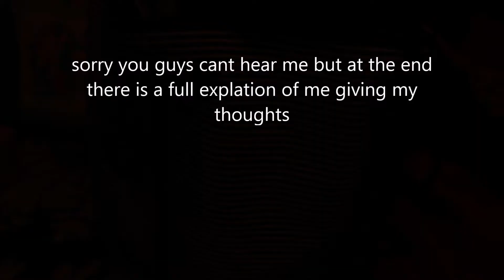DEEPEST SONG I HAVE EVER HEARD BY 21 SAVAGE!! NOTHING NEW RECATION !! WILL MAKE YOU THINK!